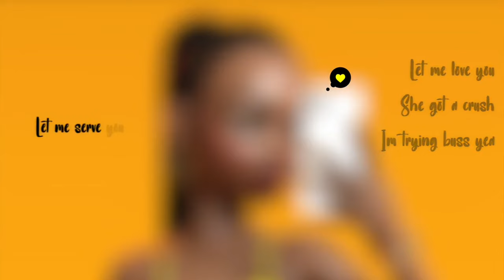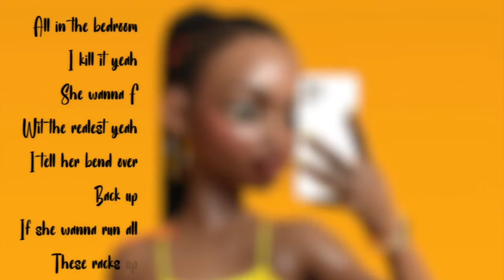Vill-iigent - yellowheartvibes (Official lyrics video)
I Jus Love Drake bro.